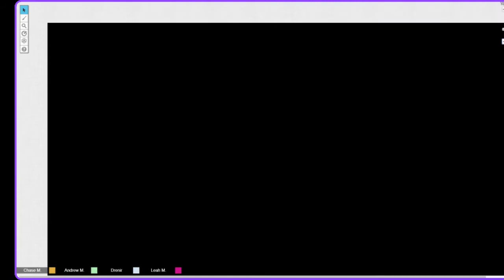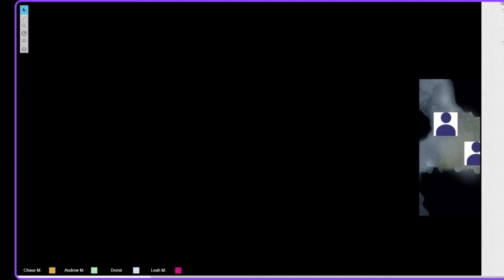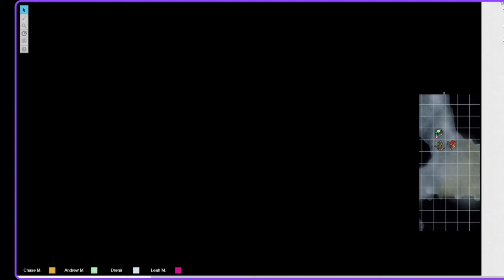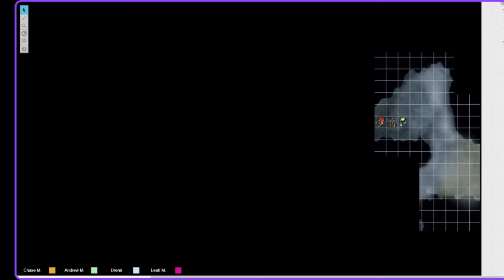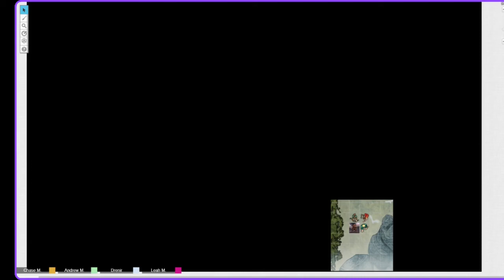Chronicles of Ymer - Chapter 2: Pegasus Eggs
In Chapter 2 of Chronicles of Ymer, Astrid, Corvus, and Drenir finish up their job for the Witch of The Northern Forest. They meet a few new friends, learn a little more about each other, and debate their ideas on how a pegasus is born ... or hatched?